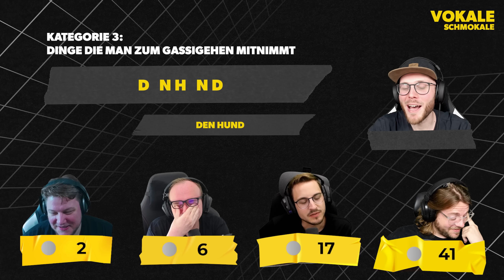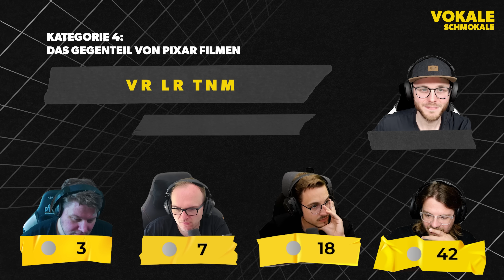Die Quizshow OHNE A-E-I-O-U! | Vokale Schmokale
A-E-I-O-U du gehörst doch mit dazu!